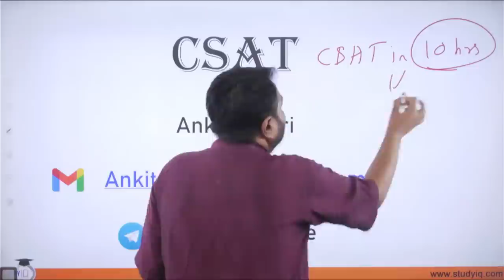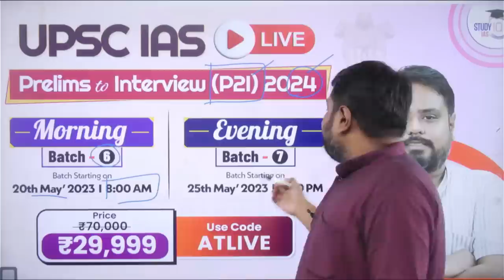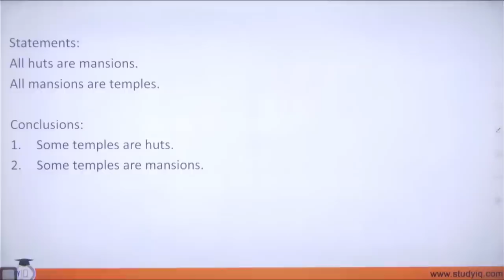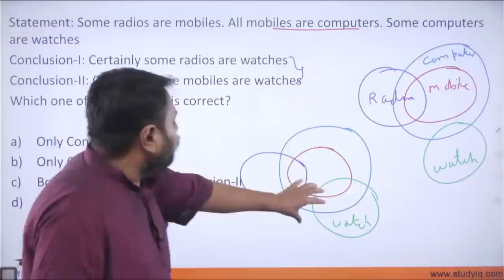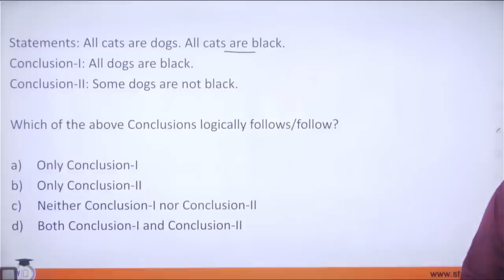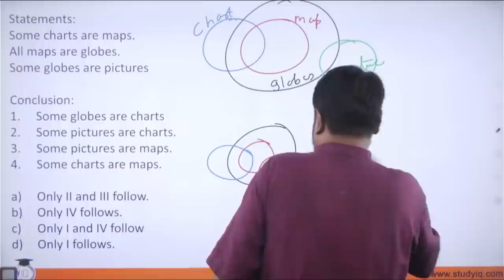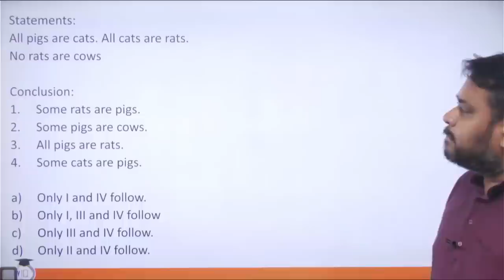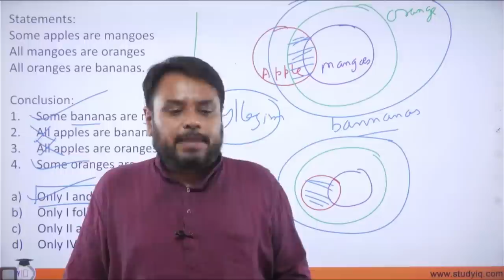UPSC Prelims 2023: Master CSAT in 10 Hours (Lecture 9) | StudyIQ IAS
Welcome to StudyIQ IAS! In this comprehensive lecture series, we bring you the ninth installment of our CSAT (Civil Services Aptitude Test) preparation for UPSC Prelims 2023. In this particular lecture, we delve into the intricacies of CSAT, providing you with all the necessary knowledge and strategies to ace this crucial exam. Our expert faculty will guide you through the key concepts, problem-solving techniques, and time management skills required to excel in CSAT. Watch this lecture to gain a solid foundation and boost your chances of success in the UPSC Prelims.

UPSC IAS LIVE Prelims to Interview (P2I) 2024 Batch 6 - join now